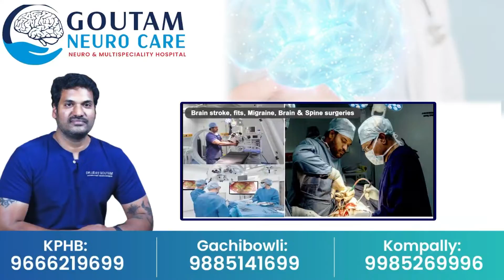భారీగా తగ్గుతున్న బంగారం ధరలు.. | Gold Rate | Sumantv Nirmal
Watch► ►భారీగా తగ్గుతున్న బంగారం ధరలు.. | Gold Rate | Sumantv Nirmal

SumanTV Nirmal provides complete information about the daily news updates and telugu film industry. SumanTV Nirmal is leading news/Media web channel providing exclusive daily updates and entertainment sector globally. Followed by leading celebrities & cinema lovers across the globe. The goal of SumanTV Nirmal is to provide breaking news from the daily updates and entertainment industry as it happens.